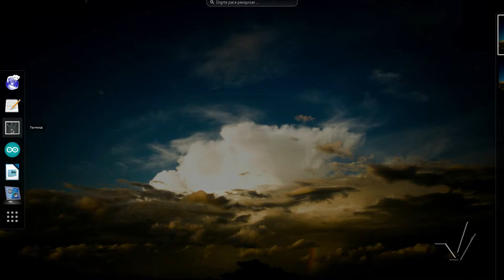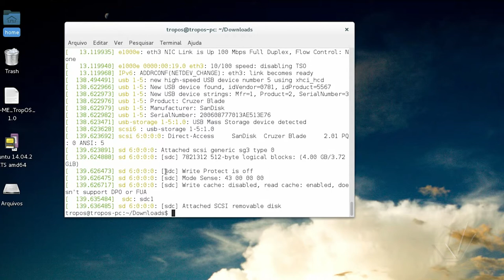Laboratório Didático de Física - Criando o Pendrive do TropOS: Linux